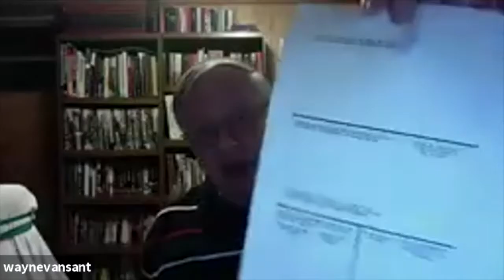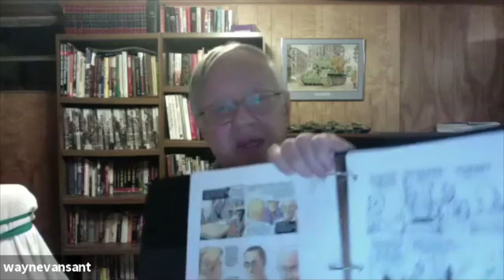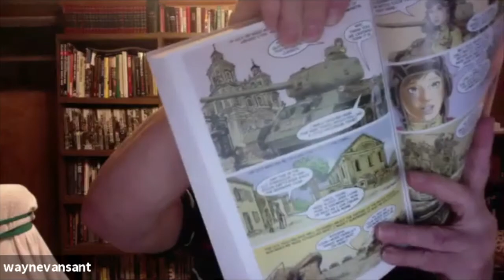October 2020 TAF meeting: Wayne Vansant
Acclaimed historical comic writer and artist Wayne Vansant joined TAF during our October 2020 meeting.